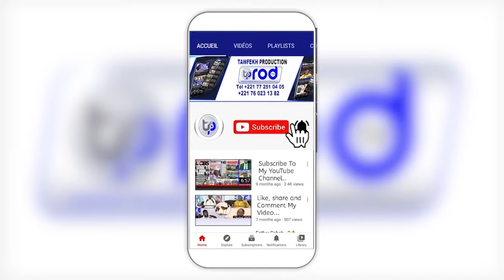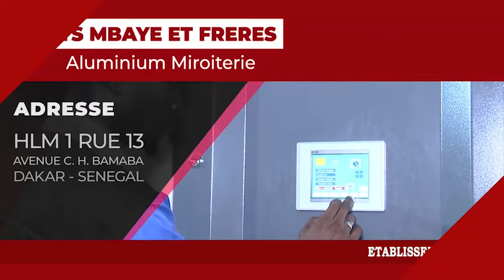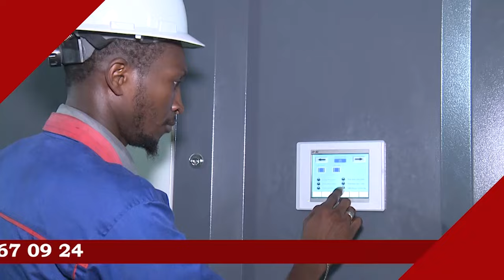KEUR S.TOUBA MAYUMBA POSE PREMIERE PIERRE DES PROJET MOSQUÉE INSTITUT SOKHNA DIAARA KEUR S.TOUBA